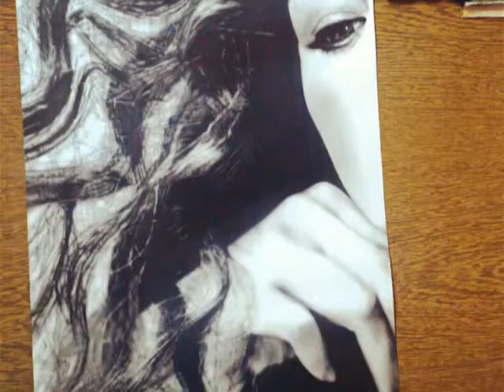Steps of pencil drawing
Steps of drawing